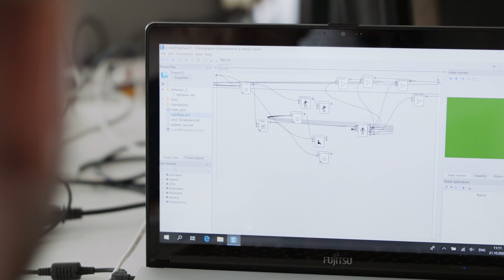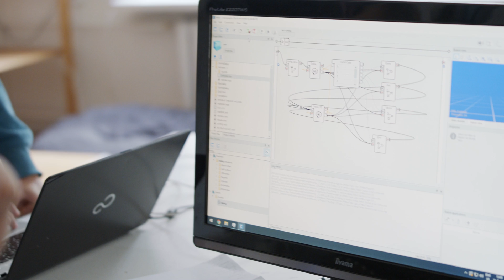PJ NOW - Robot Nao w PJATK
Robot Nao przyjechał do Warszawy w ramach międzynarodowej współpracy koderów. W laboratorium XR PJATK studenci mają miesiąc na znalezienie porozumienia z robotem i nauczenie go różnych aktywności.

Międzynarodowy projekt "Robots in residence" jest w Polsce realizowany przez Polsko-Japońską Akademię Technik Komputerowych i Goethe-Institut w Warszawie.

Film jest do zobaczenia z napisami po angielsku, niemiecku i polsku.